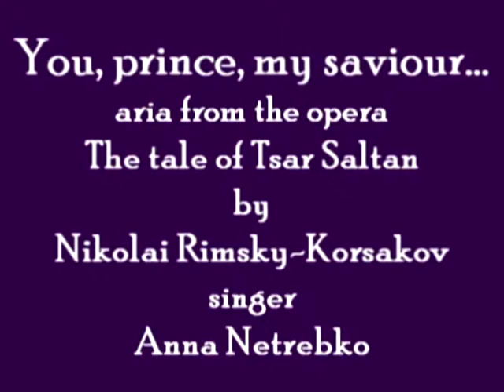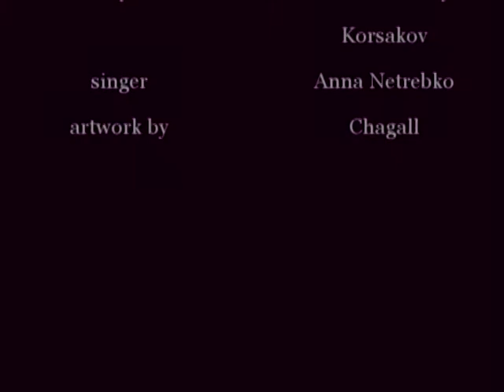Rimsky-Korsakov/A. Netrebko: You, prince, my savior..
Here she is, with her beautiful voice and her beautiful looks, singing this magnificent aria from Rimsky-Korsakov's opera The Tale of Tsar Saltan. And of course, the colorful art of Marc Chagall... enjoy